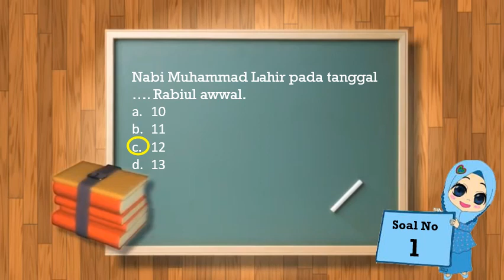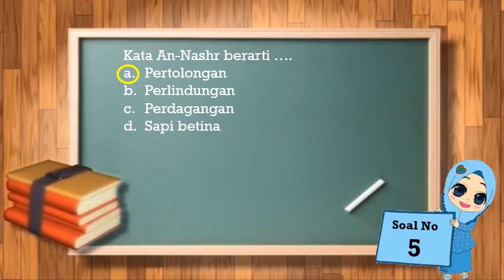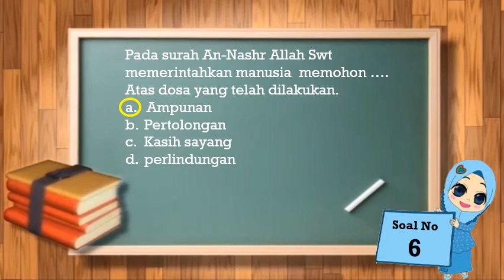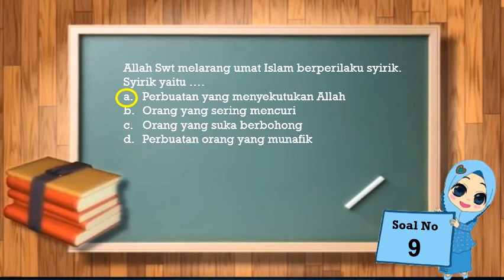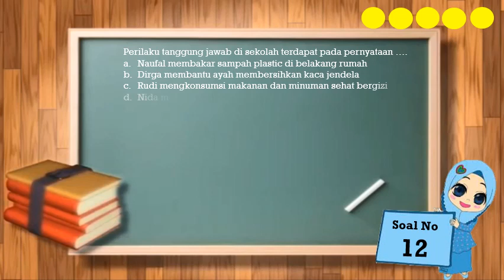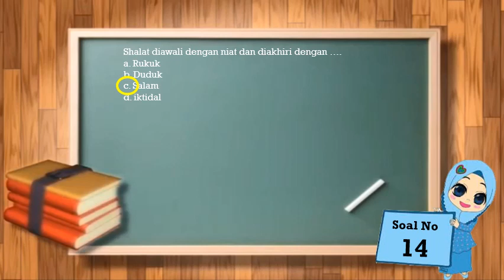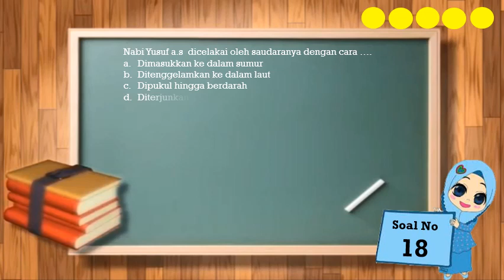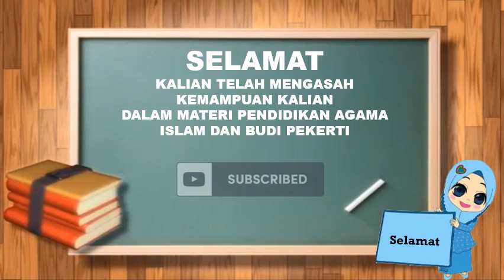LATIHAN SOAL PENILAIAN AKHIR SEMESTER 1 KELAS 3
Adapun Link Latihan Soal Penilaian Akhir Semester 1 PAI SD